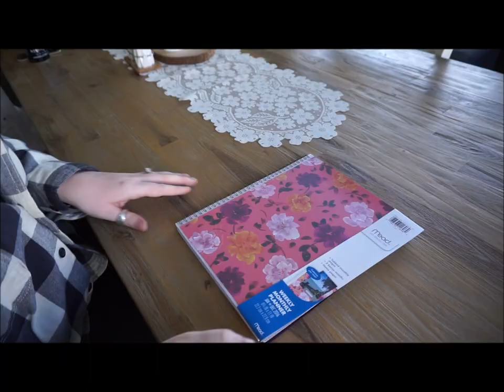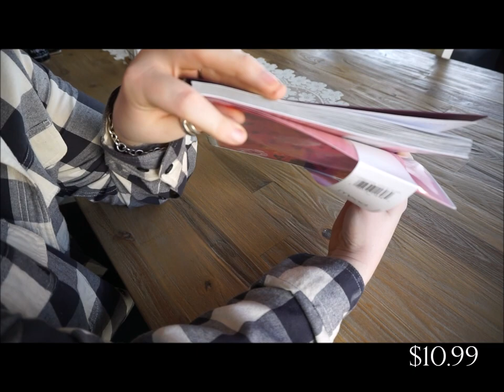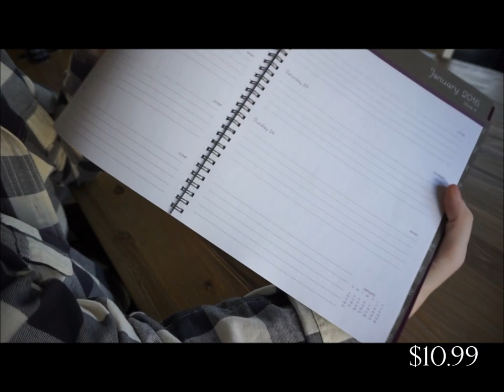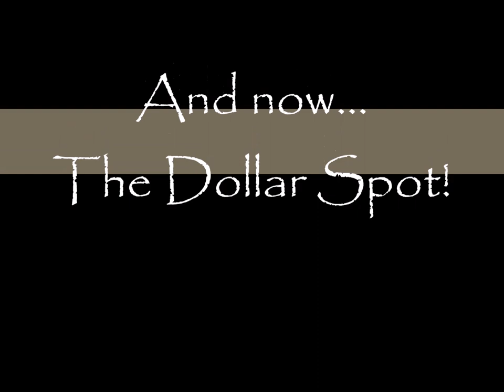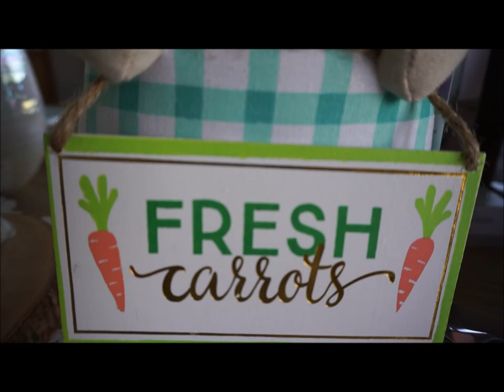Huge Target Dollar Spot Haul: Easter!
Hey guys! I am obsessed with all things lifestyle - home decor, home organization, fashion, family, planning my 2016 wedding (on a budget), and starting a fitness journey, and I want my channel to be based around just that!

I would love to share my tips, tricks and secrets to leading a productive and stylish life, while adding a bit of sparkle to every aspect of ourselves.

I hope you enjoy this video and I would greatly appreciate any subscribers that stick around to see the other exciting videos that I have planned.

A few videos that will be coming up next include (not in order);
1) Home Tour: Family Room
2) Erin Condren Set Up
3) Home Tour: The Man Cave
4) Wedding Decortions - Collective Haul
5) My Essential Beauty Products: A Collection
6) Wedding DIY's
7) Spring Home Decor Haul II
8) Wedding Binder Review
9) Home Tour: Bedroom
10) Amazon Haul
11) Cize Review
12) Essential Oils
13) What I got at my Bridal Shower
14) QVC Product Review

Target is one of my favorite stores ever!  Everything and anything that I'm looking for can be found right there, and their dollar spot is becoming increasingly better and better! Let me know which of these things that you've purchased or what items you like best in this haul!  =)